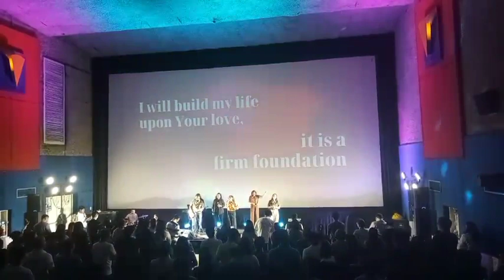Christ Be Magnified by Cody Carnes and Build My Life by Pat Barett CCF Marilao Elevate Versions